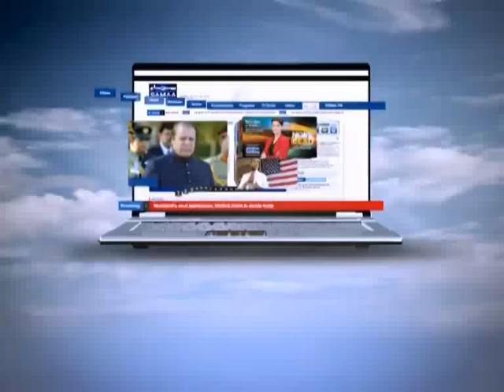NEWS HEADLINE 04:00 PM. 15-06-2012 SAMAA TV